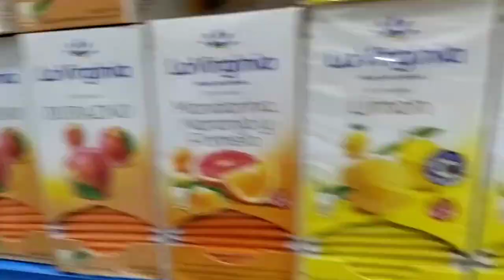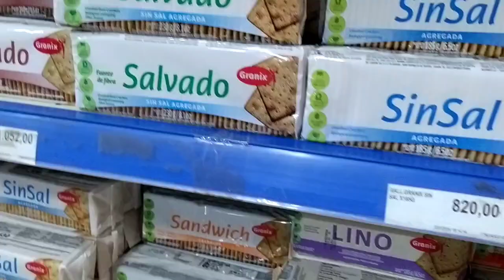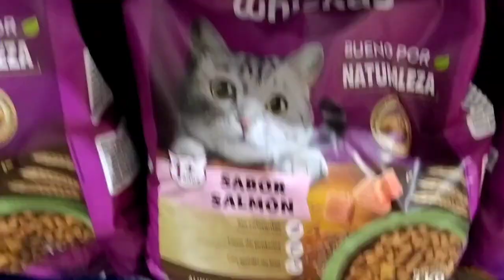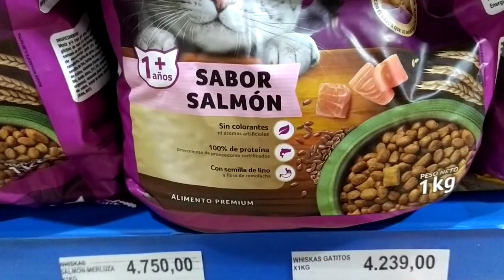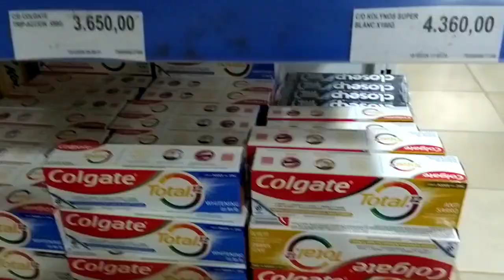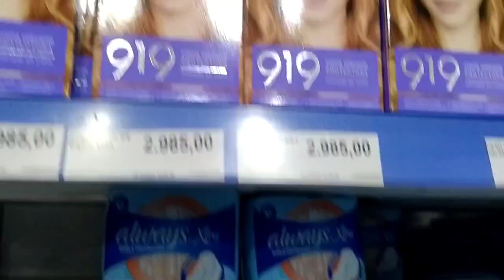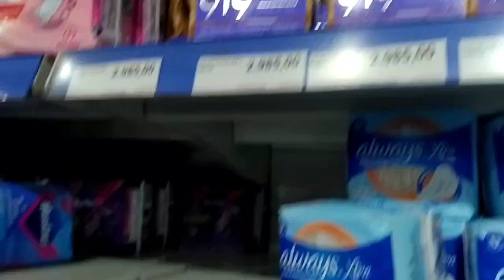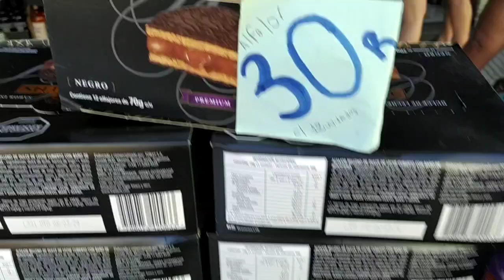Argentina como é um supermercado lá e valores????